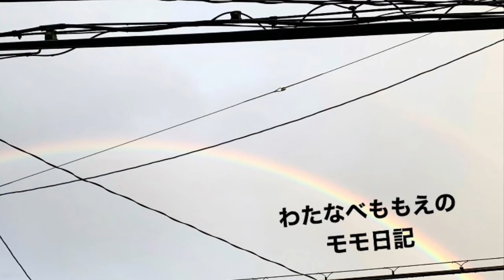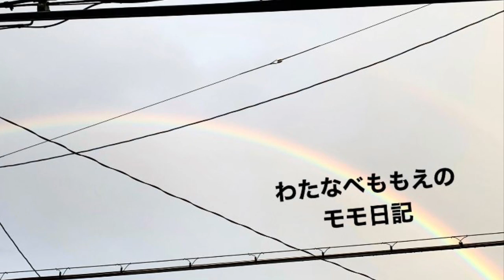わたなべももえのモモ日記19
篠笛奏者 渡辺百枝による、ゆるいトークラジオ。
くだらないこと、笑えること、とにかくなんでも
ゆるゆるとお話していきます。

日記19は、
お正月スペシャル！

お部屋にポツンとiPhoneに向かって
猫のポーズしながらひたすら話す、
異様な光景。笑

5分程度の番組。
ゆったり聴いてね〜〜

本日のBGMは
渡辺百枝1stミニアルバム
〜のどかな風が、幸せ蒔いたら。〜より、
『アガルアガル』『Drop’s trip』